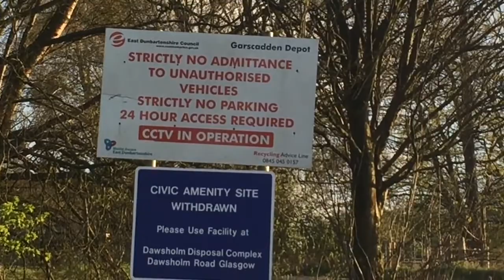Traveller Eviction In East Dunbartonshire